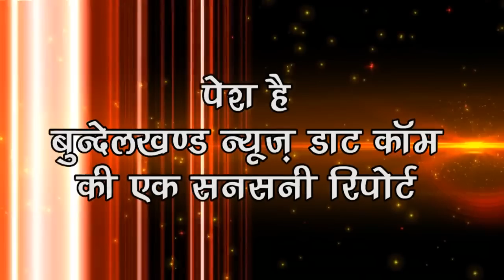डकैत गोप्पा की जुबानी : कैसे पकड़ा गया गोप्पा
डकैत रामगोपाल उर्फ गोप्पा गिरफ्तार होने के बाद क्या बता रहा है, ये इस वीडियो में देखिये।
बुन्देलखण्ड न्यूज के विशेष संवाददाता ने पुलिस लाॅकप में 1 लाख 5 हजार के ईनामी अन्तर्राज्यीय डकैत रामगोपाल उर्फ गोप्पा का जब इंटरव्यू लिया तो वह काफी डरा हुआ था। एक समय पाठा के बीहड़ों में डर का पर्याय बना दस्यु सम्राट आज खुद भयभीत था।